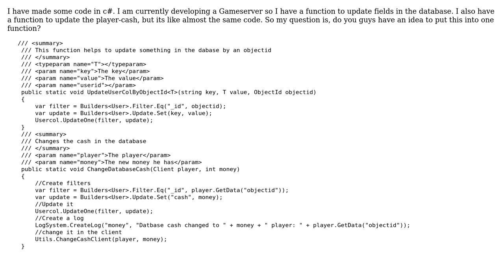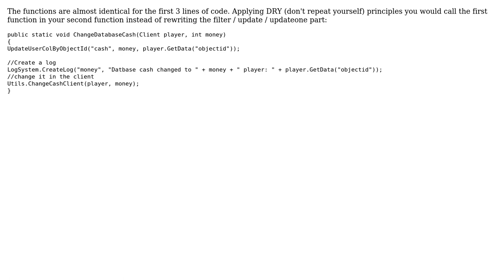Code Review: How can I get this two functions into one?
With thanks & praise to God, and with thanks to the many people who have made this project possible! | Content (except music & images) licensed under CC BY-SA | Music | Images & others | With thanks to user Markus Dresch user Lukas Germerott and the Stack Exchange Network Trademarks are property of their respective owners. You are responsible for your own actions.